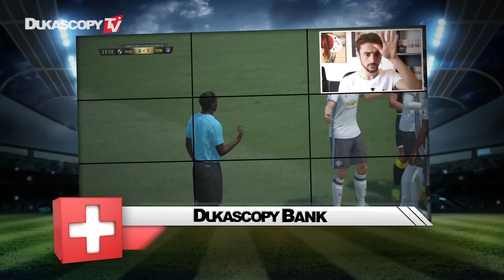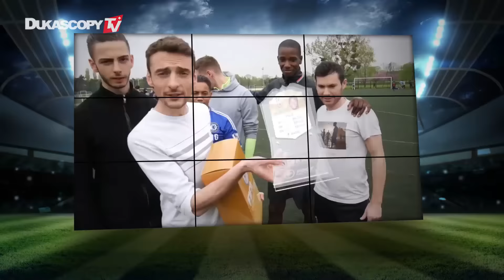Vinsky360. Impromptu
Vinsky fait probablement partie des Youtubers les plus populaires au sein des pays francophones. Sa touche d’originalité permet à ses abonnés de s’amuser et de vivre avec lui ses défis de FIFA, FOOT et FUN!
Dukascopy TV a eu l’opportunité de rencontrer Vincent dans ses studios, afin qu'il nous dévoile sa face cachée. Portrait d'un Youtuber authentique, entrepreneur, humain mais surtout très heureux d’accomplir ses rêves.